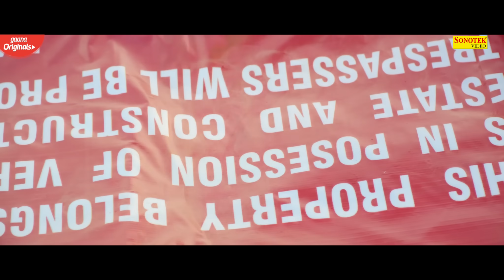Raj Mawar : Modi Ka Fan | Sonam Chaudhary, Naveen Naru | Latest Haryanvi Songs Haryanavi 2019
Sonotek Cassettes Present “ Modi Ka Fan ” a Latest New Haryanvi Song 2019. We present to you “Sonotek ” Song by  Raj Mawar Directed by " Noneet Verma " Featuring Sonam Chaudhary, Naveen Naru exclusively on Sonotek.

Title Song :- Modi Ka Fan
Singer :- Raj Mawar
Artist :- Sonam Chaudhary, Naveen Naru
Co. Artist : Saroj Jangra, Deepak Kapoor, Joginder Kundu, Rajjat Maharan, Mahender Kadyan, Sumit Kaushik, Rahul Indal
Lyrics :- Naveen Vishu Baba
Music Director :- V Raj Bandhu
Concept / Story / Video Director :- Noneet Verma
DOP :- Raj Gurjar
Edit Video / DI :- Viki Taak
Make-up :- Pawan Niyana
AD/ Still : Rajat Pal
Production Manager : Sumit Kaushik
Production:- Raj Cine Vision
Special Thanks: :- Alakh P.G. & Jassi Jaat

Operator Codes :-